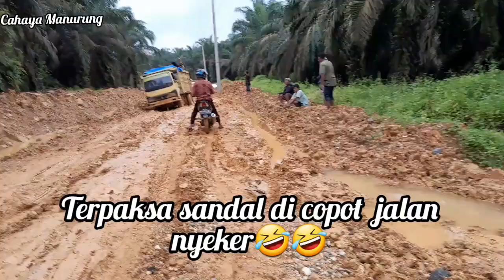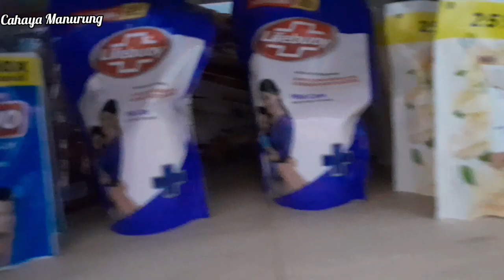SELALU INGIN JADI YANG TERBAIK‼️ PERJALAN KE PONDOK PESANTREN NYEKER MERANGKAK😅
SELALU INGIN JADI YANG TERBAIK‼️PERJALAN KEPONDOK PESANTREN NYEKER MERANGKAK😅

Pejuangan untuk menuju pondok pesantren sangat luar biasa..
Jalan nya Hancur.